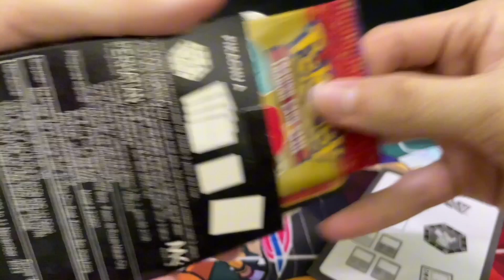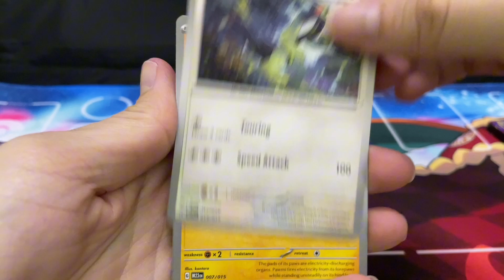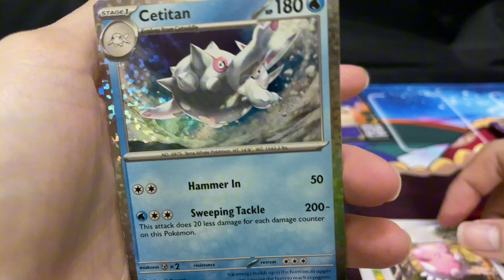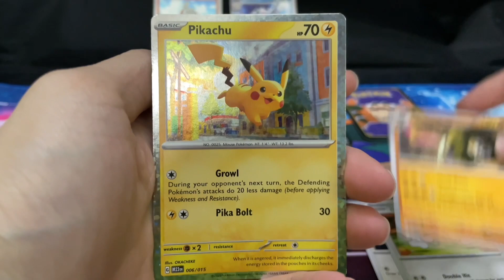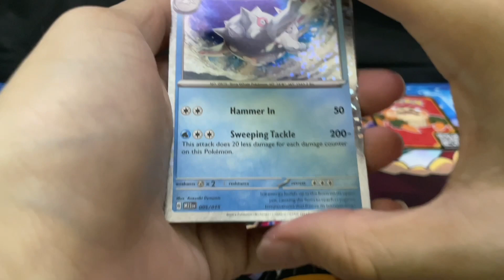HappyMeal Pokemon match battle Pikachu A and B